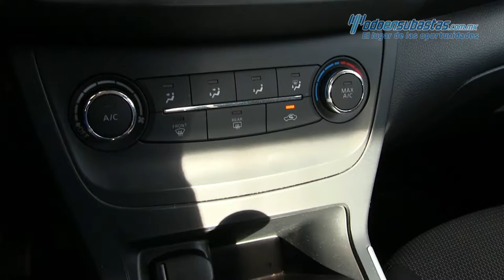Nissan Sentra 2017 - 676899